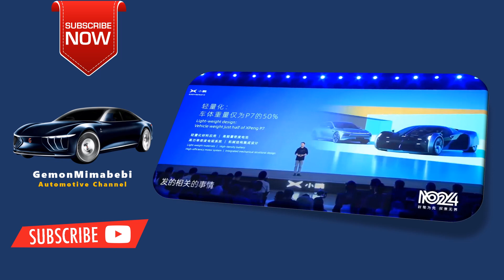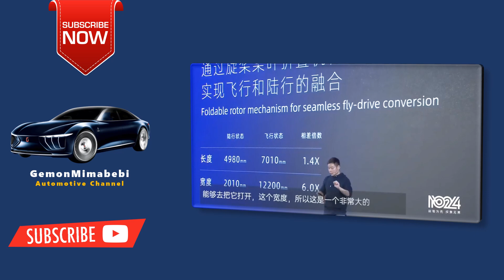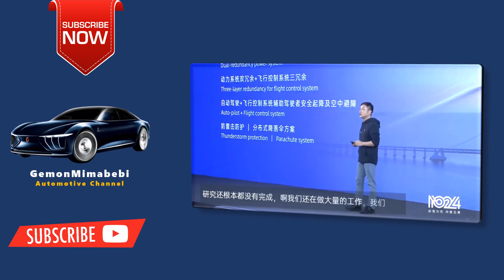The 2024 Chinese Electric Pickup Truck Radar RD6 Overview Price Specs & Release date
The 86 kWh battery pack is available on two different versions of the RD6 priced at RMB 198,800 ($27,650) and RMB 228,800 ($31,825).
How much is RD6 radar?
On April 26, Geely's brand Radar launched a new base model for its electric pickup RD6. The new trim is called Business Edition and costs 145,800 yuan (21,000 USD), 33,000 yuan less than the previous base model.
Who makes RD6 electric truck?
Radar RD6 - Wikipedia
Geely
The Radar RD6 (Chinese: 雷达) is an all-electric Mid-size pickup truck produced by the Chinese automaker Geely under the Radar brand. It is built on the Sustainable Experience Architecture (SEA). The interior shares many parts with the Geely Haoyue SUV.

Gemonmimabebi